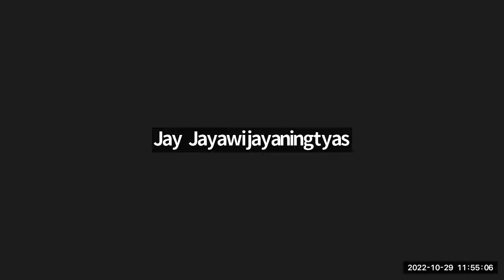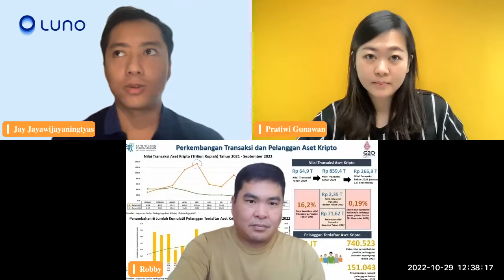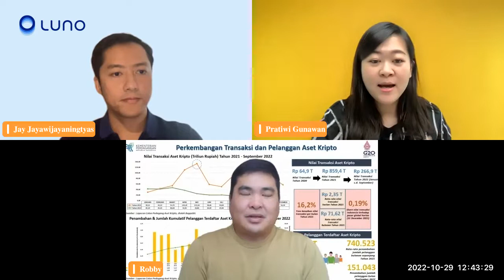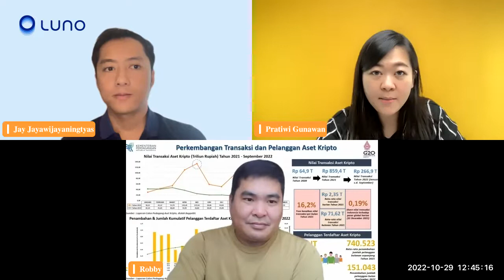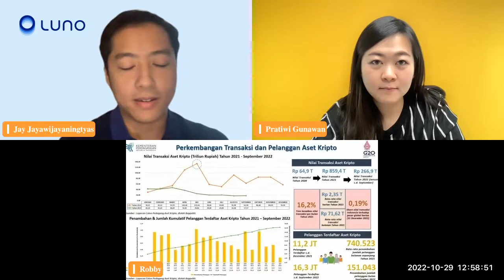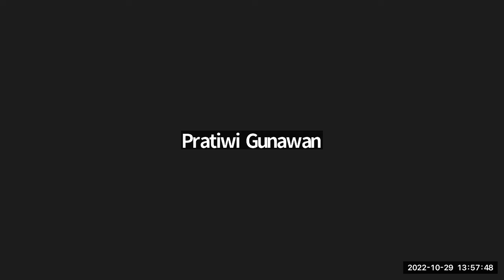Crypto Market Resilience during Recession | Diskusi dengan Luno Indonesia & Reku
Lebih dari satu dekade, Bitcoin telah terbukti sebagai aset yang lenting, tidak bisa dimusnahkan walau pemerintah melarang dan media mainstream kerap memberitakan isu FUD atas Bitcoin.
Bitcoin memang terbukti tangguh, tetapi apakah pasarnya juga tangguh? Pelajari perspektif institusi tentang ketahanan pasar Bitcoin & kripto di masa krisis ekonomi.

Sesi "Crypto Market Resilience during Recession" bersama:
Jay Jayawijayaningtyas - Country Manager of @LunoIndonesia
Robby - CCO & Co-Founder @rekeningkucom-jualbelibitc4355
Moderator: Pratiwi Gunawan @Coinveritas21M